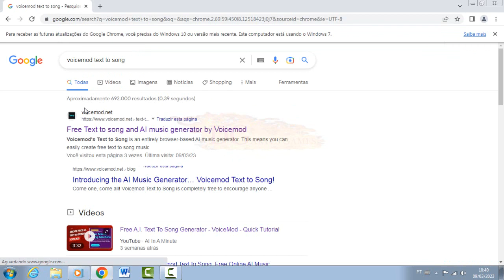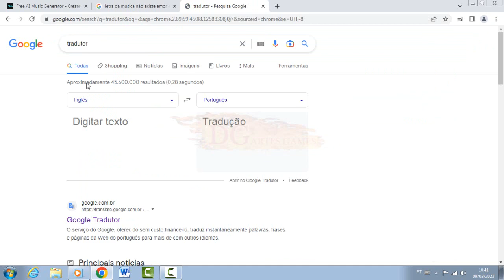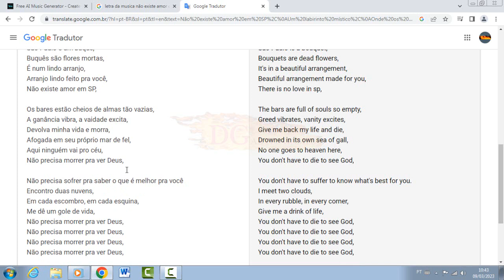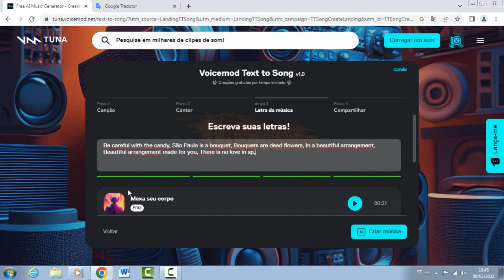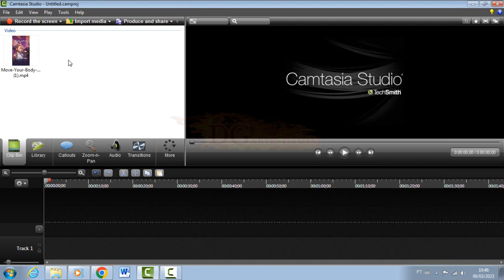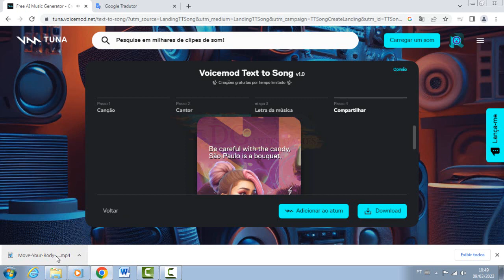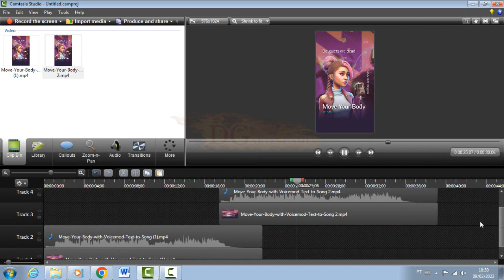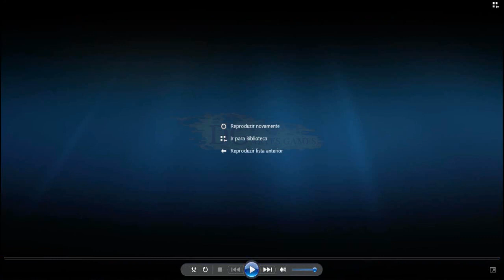Como fazer MÚSICA em 5 MINUTOS com INTELIGÊNCIA ARTIFICIAL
Fiz brincando uma música com programa IA!
Vocês já conheciam esse programa?
Usei voz virtual para narrar.

A letra é do (Criolo)
Não existe amor em SP,
Um labirinto místico,
Onde os grafites gritam,
Não dá pra descrever,
Numa linda frase,
De um postal tão doce,
Cuidado com o doce,
São Paulo é um buquê,
Buquês são flores mortas,
Num lindo arranjo,
Arranjo lindo feito pra você,
Os bares estão cheios de almas tão vazias,
A ganância vibra, a vaidade excita,
Devolva minha vida e morra,
Afogada em teu próprio mar de fel,
Aqui ninguém vai pro céu,
Um labirinto místico,
Numa linda frase,
É num lindo arranjo,
Afogada em seu próprio mar de fel,
Não precisa morrer pra ver Deus,
Não precisa sofrer pra saber o que é melhor pra você
Encontro duas nuvens,
Em cada escombro, em cada esquina,
Me dê um gole de vida,

There is no love in sp,
A mystical labyrinth,
Where graffiti screams,
I can't describe it,
In a beautiful sentence,
From such a sweet postcard,
Be careful with the candy,
São Paulo is a bouquet,
Bouquets are dead flowers,
In a beautiful arrangement,
Beautiful arrangement made for you,
The bars are full of souls so empty,
Greed vibrates, vanity excites,
Give me back my life and die,
Drowned in your own sea of gall,
No one goes to heaven here,
A mystical labyrinth,
Where graffiti screams,
It's in a beautiful arrangement,
Drowned in its own sea of gall,
You don't have to die to see God,
You don't have to suffer to know what's best for you.
I meet two clouds,
In every rubble, in every corner,
Give me a drink of life,